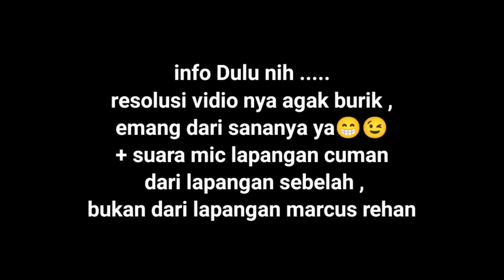Round 32 - Gideon Rayhan 🇮🇩 vs Chuan hsuan guwahati master | 2023 terbaru